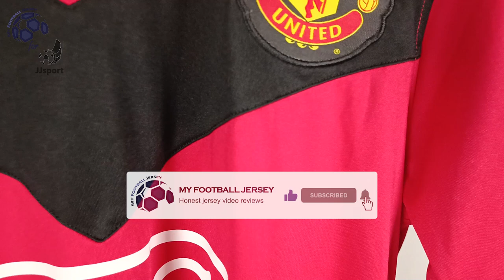Manchester United Home Retro Jersey 09/10 Rooney (JJSport) Fan Version Unboxing Review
Discover the Manchester United Home Retro Jersey 09/10 (Fan Version)
It is customized with Rooney number 10! Watch till the end to see how the Manchester United Home Retro Jersey 09/10 (Fan Version) fits!

The Manchester United Home Retro Jersey 09/10 (Fan Version) costs only 15.45 €!

Find out the measurements of the Manchester United Home Retro Jersey 09/10 (Fan Version).
Size: Medium
Height: 175 cm (5 ft 9 in)
Weight: 70 Kg (154 lbs)

Timecodes
00:00 Overview
00:24 Details View
01:13 Ranking
02:00 Dimensions & Try On

Please watch the Manchester United Home Retro Jersey 09/10 (Fan Version) video review in 1080p (HD)

Follow me also on TikTok @my.football.jersey.italy to watch the Manchester United Home Retro Jersey 09/10 (Fan Version) video review in a different way.